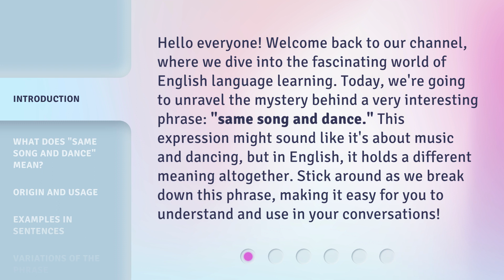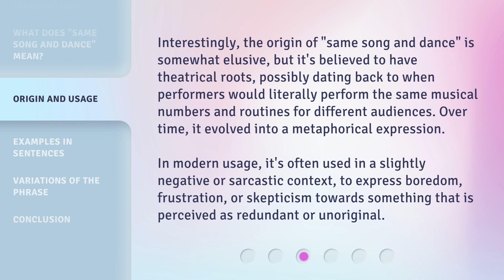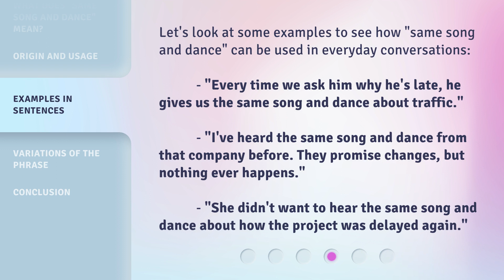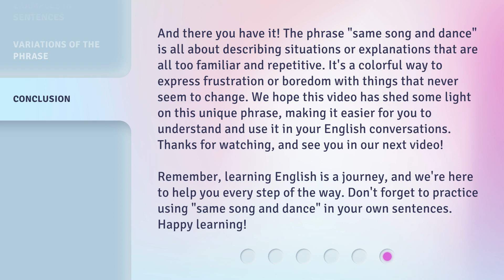Unraveling the Mystery: The "Same Song and Dance" Explained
Decoding the Enigma: The Truth Behind 'Same Song and Dance' • Join us as we unravel the mystery behind the popular phrase 'Same Song and Dance' and discover its true meaning. Don't miss out on this fascinating exploration!

00:00 • Introduction - Unraveling the Mystery: The "Same Song and Dance" Explained
00:39 • What Does "Same Song and Dance" Mean?
01:13 • Origin and Usage
01:50 • Examples in Sentences
02:17 • Variations of the Phrase